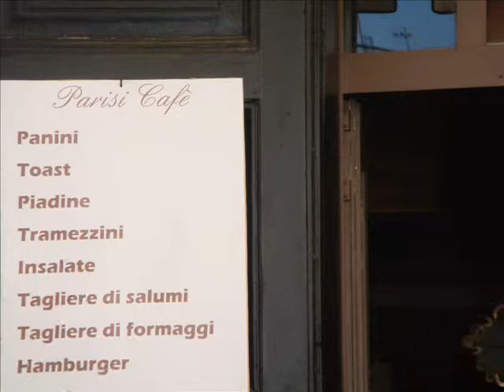Ostuni Parisi Cafè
un cafè caldo, intimo e artistico
uomo dove sei
romanzo editore petruzzi città di castello